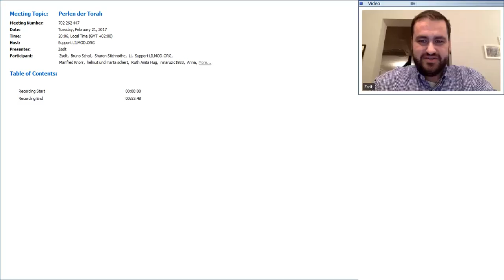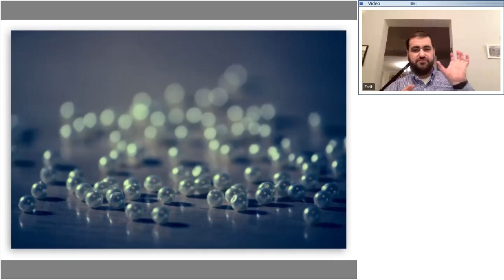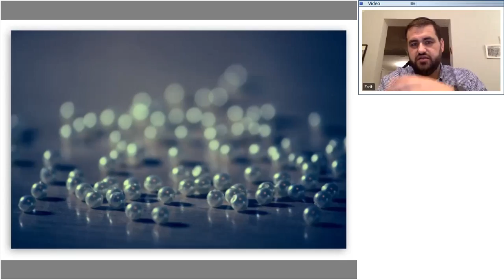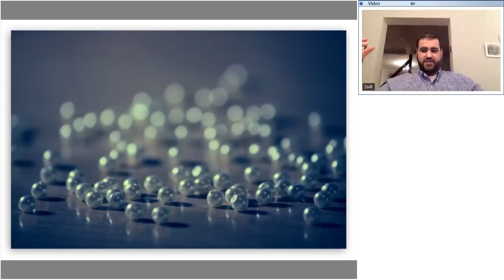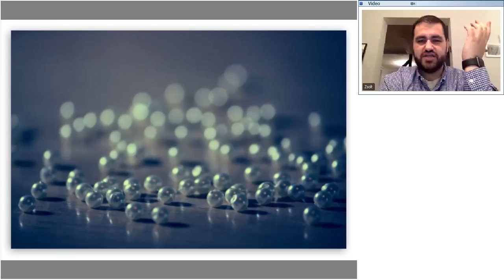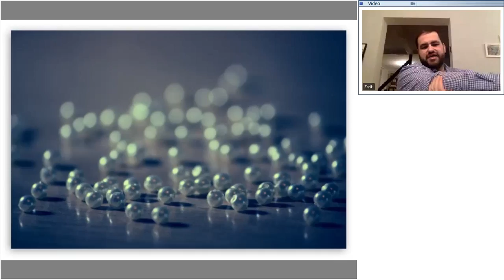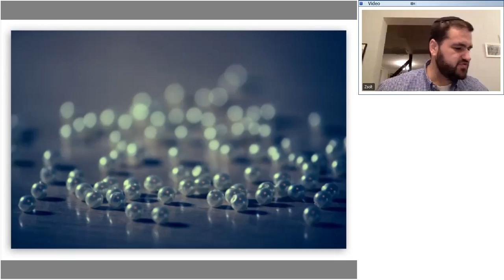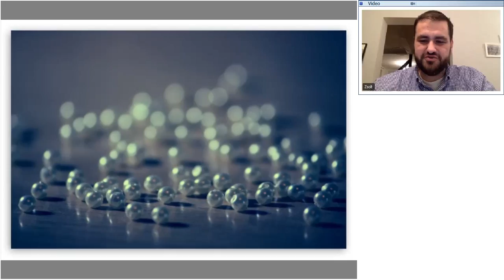DE LILMOD Perlen der Torah mit Rav Zsolt Balla 21 Feb 2017